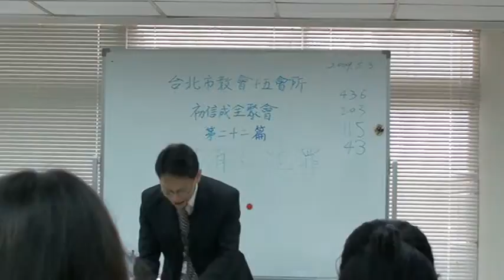2009-0503 H15 初信成全聚會 第二十二篇 若有人犯罪 信息06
靳開璇弟兄